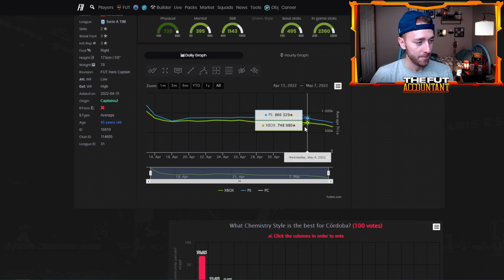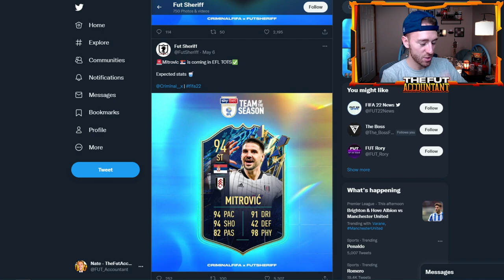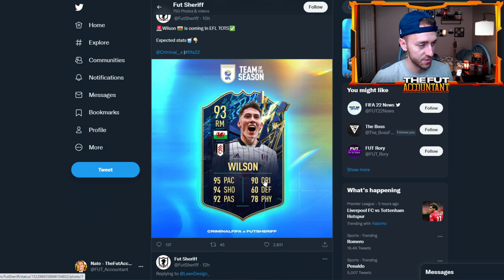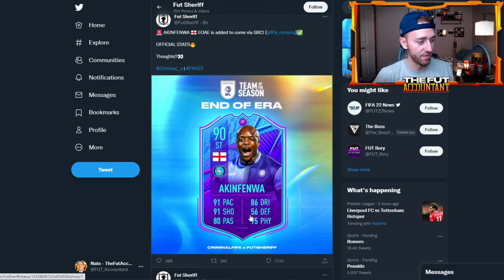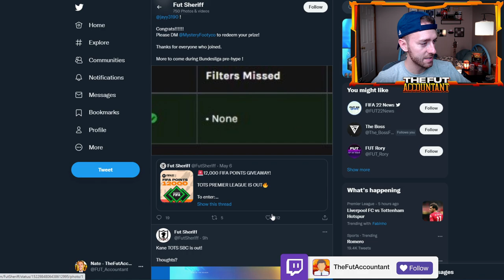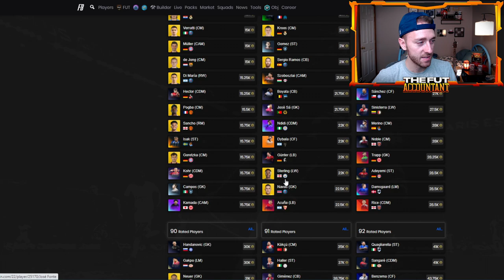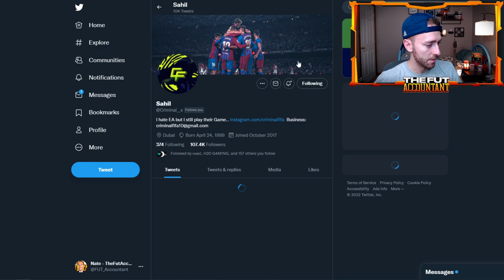PL TOTS IS CRASHING THE MARKET! CARDS ARE DROPPING AND EFL TOTS IS TODAY! FIFA 22 Ultimate Team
PL TOTS being SO Cheap and affordable on the FIFA 22 Ultimate Team Market is causing prices across the market to CRASH! In this video we take a look at cards that are dropping and the LEAKED EFL TOTS Cards for today!